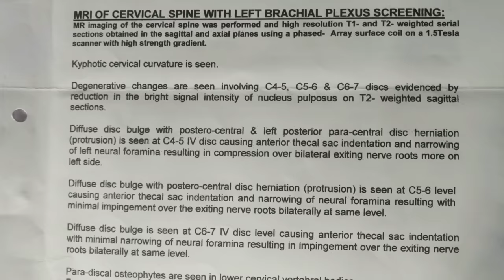C4-5,C5-6 Slip Disc & Cervical Pain treatment by Ayurvedic Neuro Panchkarma, Dr Yogesh Sharma, Sikar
भावनाबेन ( Palanpur, Gujarat ) की सर्वाइकल C4-C5, C5-C6 स्लिप_डिस्क ठीक हुई बिना सर्जरी डॉ. योगेश शर्मा, सीकर की आयुर्वेदिक_न्यूरो_पंचकर्म_थैरेपी से, Call-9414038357

Dr. Yogesh Kayakalp Hospital, Sikar Founded by Dr. Yogesh Sharma (Ayurvedic Neuro Spine Specialist) .

डॉ. योगेश शर्मा सीकर (राजस्थान) के सुप्रसिद्ध आयुर्वेद चिकित्सा एवं न्युरो थैरेपी विशेषज्ञ हैं। डॉ. योगेश शर्मा ने सीकर में डॉ. योगेश कायाकल्प हॉस्पिटल की स्थापना 10 फरवरी 1998 को की थी | यहाँ पर शेखावाटी क्षेत्र सहित सम्पूर्ण भारत के रोगी अपने इलाज के लिए आते हैं | डॉ. योगेश कायाकल्प हॉस्पिटल में आयुर्वेदिक न्यूरो पंचकर्म थैरेपी के द्वारा इलाज किया जाता हैं | आयुर्वेदिक न्यूरो पंचकर्म थैरेपी, डॉ. योगेश शर्मा के द्वारा अपने अनुभव के आधार पर अलग अलग उपचार की विधियों का बनाया हुआ 'कॉम्बीनेशन' हैं, इसमें (1) आयुर्वेदिक न्यूरो थैरेपी (2) नाड़ी स्टीम थैरेपी (3) एक्यूपंक्चर थैरेपी (4) कपिंग थैरेपी एवं (5) योगसाधना विधियाँ शामिल हैं | यहाँ पर स्लिपडिस्क, Disc Bulge – Disc Herniation – Lumber and Cervical Spondylosis (कमर एवं गर्दन दर्द),  स्पोन्डीलाइटिस, हाथ पैरों की न्यूरो प्रॉबलम्स, Frozen Shoulder (कंधे की जकड़ाहट) तथा घुटनादर्द का इलाज बिना ऑपरेशन न्यूरो पंचकर्म थैरेपी से सफलतापूर्वक किया जाता हैं | इसके अलावा माइग्रेन (सिरदर्द), गैस – एसीडीटी, पेटदर्द – धरण, आंव, मरोड़ – दस्त, कब्ज एवं पाइल्स (मस्सा) का सफल उपचार प्राचीन हर्बल मेडीसिन एवं योगसाधना द्वारा किया जाता हैं |

Dr. Yogesh Sharma, Mob. No.9414038357
(Ayurvedic Neuro Spine Specialist)
B.A.M.S (Ayurvedacharya)
M.D (Acupuncture)
D.A.P (Diploma in Ayurveda Panchkarma)
D.N.Y.S (Diploma in Naturopathy & Yogic Science)
C.C.C.H (Certificate Course in Community Health)

Address :-
Dr Yogesh Kayakalp Hospital,
Opp.Roadways bus stand,